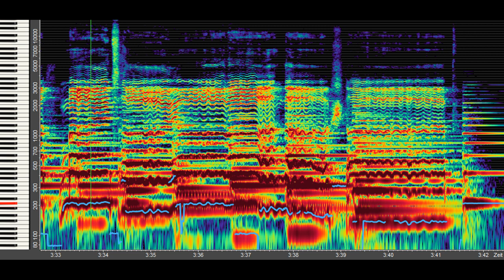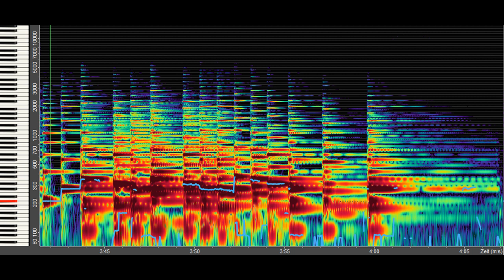"Das Wirtshaus" aus Schuberts "Winterreise" mit Klangspektrum - Johannes Quistorp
"Das Wirtshaus" aus Schuberts "Winterreise" mit Bildern vom Klangspektrum (Overtone-Analyzer)

Weitere Informationen und Erläuterungen zum Klangspektrum und zu den Spektrumsbildern vom Overtone-Analyzer finden sich auf meiner Webseite "Entfaltung der Stimme" auf der Seite „Klangspektrum – sehen und hören“